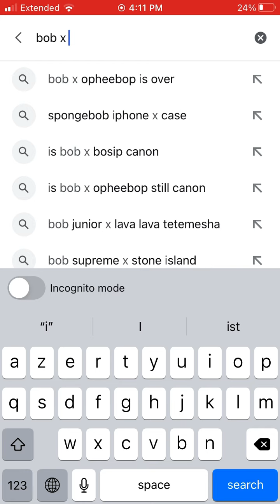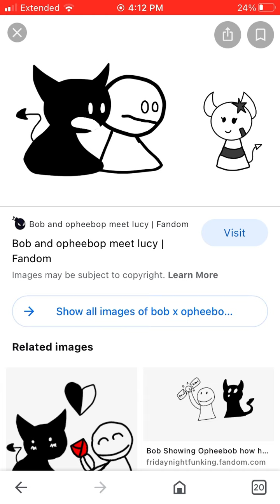I keep scrolling till I find huge cringe